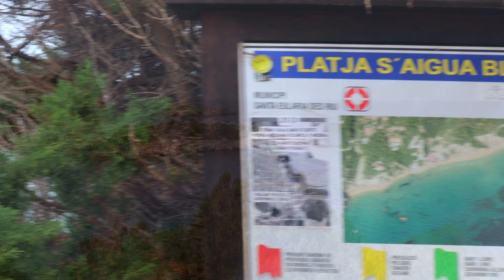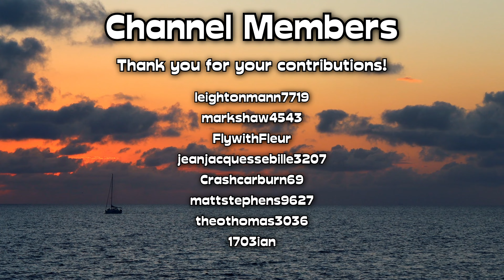The Wild Side of Ibiza 🏖️🥂 The Ultimate Travel Guide!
The best parties, prices, DJ line-ups, beaches, budget tips, things to do, things to avoid hidden gems and much more!! This is the ultimate guide to IBIZA!

Dive into the ultimate travel experience with this raw and uncut guide to Ibiza, the world-renowned party capital of the world! From the sun-drenched beaches of Playa d'en Bossa to the electric vibes of San Antonio, this video is your all-access pass to the best this vibrant island has to offer in 2024.
➡️ If your idea of a perfect holiday includes chilling on nude beaches by day and dancing at super clubs by night, then you won't want to miss a single minute. I break down everything from budget stays to luxury accommodations, detail how to navigate the island with ease, and share the ultimate spots for pool parties and raves. Whether you're a first-timer or a seasoned Ibiza-goer, you’ll find fresh tips and hidden gems to make your visit unforgettable.

Get ready to party hard and explore every corner of this adult playground, where every sunset brings a new adventure and every sunrise promises legendary stories to tell. And don't forget, Ibiza is more than just its nightlife; I'll also show you tranquil retreats and local hotspots that offer a slice of island life away from the party scene.

💬 Have you ever experienced the magic of Ibiza's nightlife or found a hidden gem on the island during your travels? Share your stories in the comments below!

*Welcome to the official YouTube channel of imsocraigy!*

Here at imsocraigy, travel meets adventure with a twist of humor and a lot of heart, this channel is about pushing the boundaries of what a weekend adventure can be. From sleeping on strangers' couches to exploring the world's most unique McDonald's, each video is crafted with a mix of crude humor, cinematic flair, and genuine enthusiasm for exploration.
➡️ Immerse yourself in unique cultural experiences and discover budget-friendly travel tips that show you how to maximize a short getaway. My videos aren't just about seeing new places; they're about bringing you along for the ride, complete with all the unexpected twists and inspiring moments that travel has to offer.

Expect the unexpected as you follow along on journeys to exotic places, all achievable within your regular weekend. And remember, this channel isn't just about where I go—it's about inspiring you to step out of your comfort zone and explore the world for yourself. So, if you're into travel, love a good laugh, and enjoy seeing the world through an unfiltered lens, you're in the right place.

📲 *Let’s Connect!*

(Just copy and paste the coordinates directly into Google Maps)

☑️ *Links:*

🔹 DJ Listings/Seasons line up (You can book party tickets from this link too):

⏰ *Chapters*

00:00 - 01:09        Intro
01:09 - 01:46        Island Breakdown
01:46 - 02:42        Eivissa
02:42 - 03:35        Budget Hotel
04:25 - 07:01        San Antonio
07:01 - 08:32        Getting Across The Island
08:46 - 14:35        The Super Clubs of Ibiza
14:35 - 16:15        Pool Parties
16:33 - 17:49        Best Time of Year to Visit
17:51 - 23:10        Things To Do
23:31 - 24:15        Outtro

📻 *Track List (In order of how they are in the video)*

2050 - Skyline
Oliver Michael - Ever Since
Purely Blond - Summer Drink
NAEMS - Love For The Bass
2050 - The Last Dance
NM - Try It
NM - Thinking About You
NM - Alone (Instrumental Version)
2050 - Better Than This
Samlight - Take Me Down